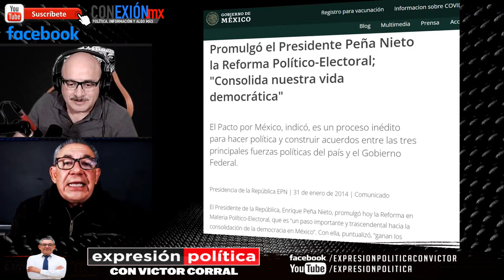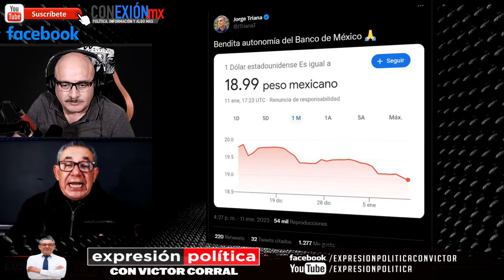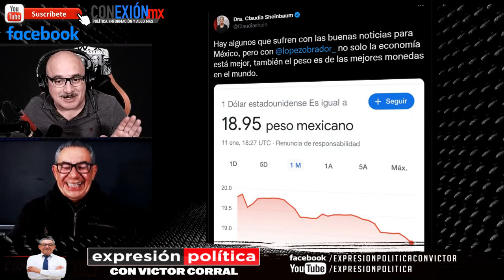Lorenzo Córdova amenaza con miles de amparos para tirar el Plan B de AMLO, lo desquicia la ambición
El consejero presidente del Instituto Nacional Electoral (INE), Lorenzo Córdova, advirtió que serán interpuestos “decenas de miles de amparos” a la reforma electoral, por afectaciones a derechos laborales